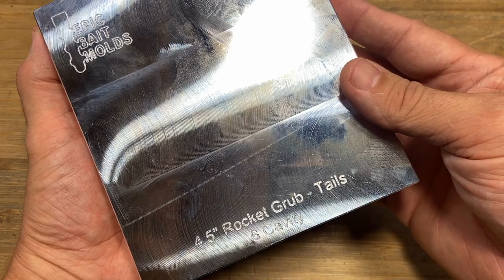I Remelt and Add Flake To Our Color Demo Rocket Grubs!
Kicking off the new series last week was awesome, but I couldn't let the "launch" @EpicBaitMolds Rocket Grubs go without ramping them up a new notches, so in this video, we remelt our work and get a little flake happy!  Hope you enjoy!
Epic Bait Molds Rocket Molds!:
By using the links below to purchase the materials you saw in today’s build, you get a great product from a great company, and you help out the channel at the same time!
Barlow's material list from today’s build:
Other materials from today’s build:
- Baitplastics 242 Plastisol
- Large Baitplastics Black Flake
SDG Website, Gallery of Builds, Custom Box Sets, Bait Packages, and SDG Merch available to purchase